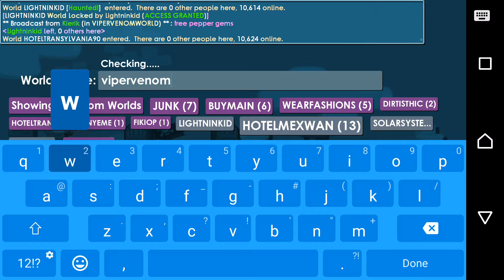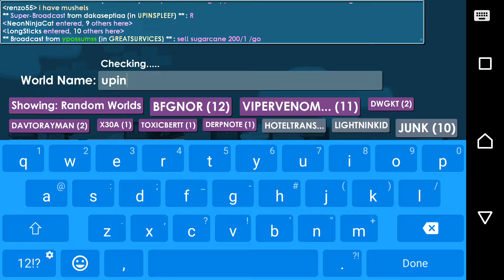Scammers bfg part 7 growtopia